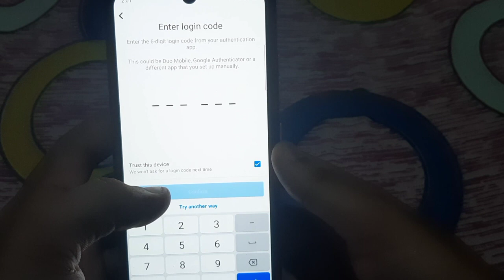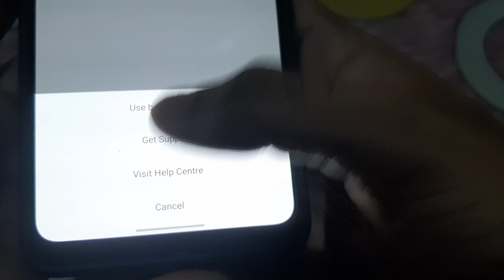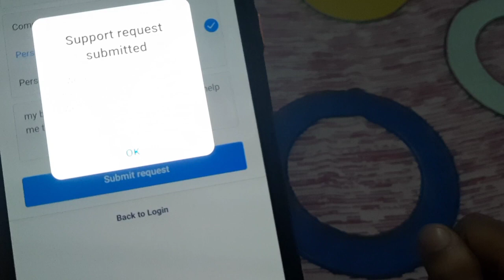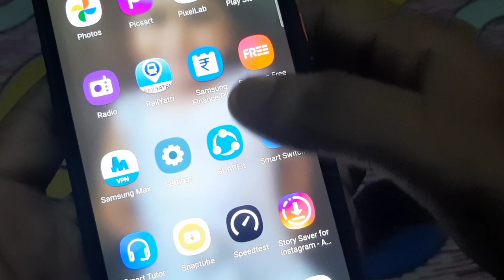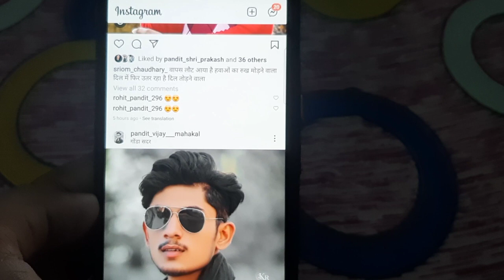How To Get Backup Code For Instagram || Two Factor Authentication security problem | Diljale 🔥 Bhai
two factor authentication Gmail support !

from: your Gmail account

subject: please reset my two factor authentication

This link will expire in 24 Hours. to help keep to  factor authentication as soon as they login in to there Account. Please feel free to let us know if you still have any issue in on this case.